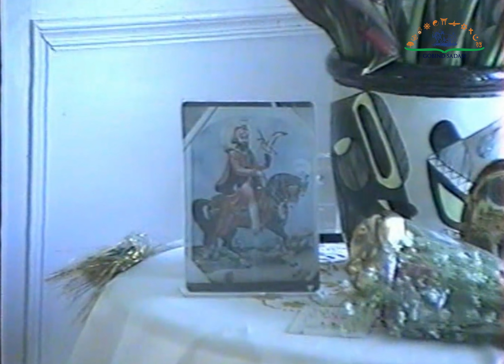All religions are in Shri Guru Granth Sahib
Speaking very happily on his birthday in 1997, Baba Virsa Singh cites stories of various manifestations of God that are included in Sri Guru Granth Sahib.